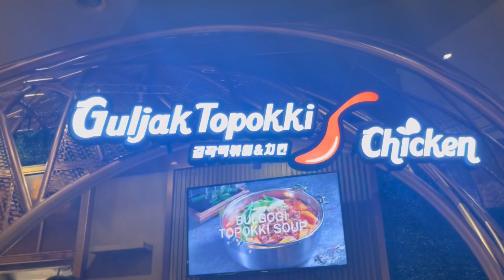Clean Girl Makeup For a Date แต่งหน้าลุคไปเดท: GRWM, vlog (eng cc)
Hiii friends! I hope you enjoy this GRWM and chitchat type of content. Lately I’ve been feeling quite all over the place and losing touch with myself because of my busy schedule so I decide to finally take some time to nourish my soul. I hope you guys take time to refocus your energy back to yourself as well. Thank you so so much for every support, let’s keep growing together!

Add me!

For work:
Dm on Instagram
Products:

พิกัด SKINPRO Rx โปรดักส์+โปรโมชั่นดีๆเพียบเลยทุกคนไปช้อปกัน!

RAN COSMETIC Brow And Eye Duo Liner
02

Music